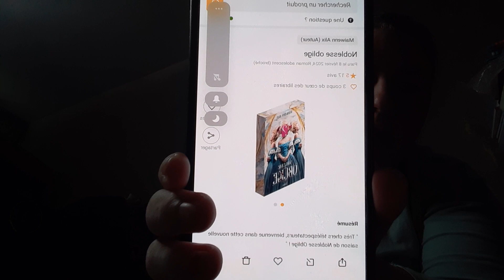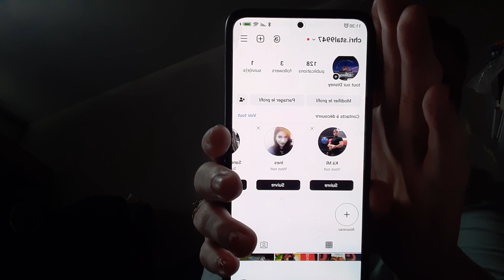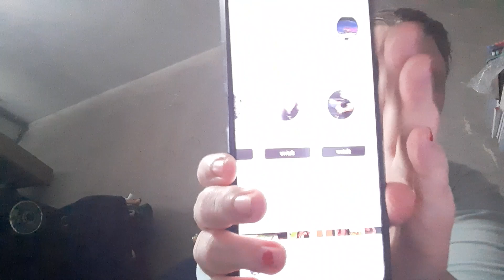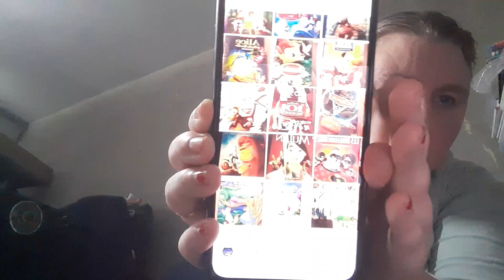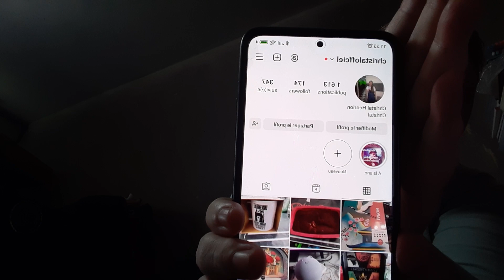Volg deuxième partie et fin du 10 Mars 2024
je vous ai fait une deuxième partie cette semaine du Vlog j'espère que ça vous plaira

1 compte principal

christalofficiel

2 ma boutique pour toutes les affiches plastifiées marque-page et autres

W.B.Z.E.M

3 tout sur Disney

Chri.stal9947

n'oubliez pas de liker partager de commenter de vous abonner si cela n'est pas déjà fait prendre soin de vous de vos proches car pour moi c'est plus important je vous dis à très très vite pour une prochaine vidéo sur la chaîne de christal